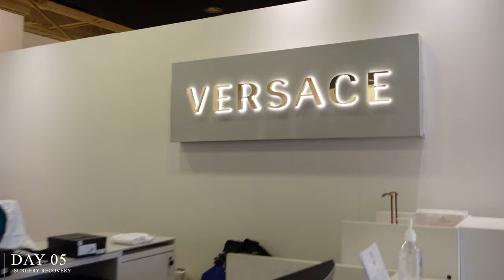(RAW) | Cartier Versace Shopping, Skin Crawling LITERALLY! Massage, 1 WEEK POST OPP Ep. 5|menaadubea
⇢ JoMalone Body Creme (Myrrh & Tonka)
⇢ Tweezerman Shaving Razor
⇢ T3 Edge Heated Smoothing & Styling Brush
⇢ Garnier Sleek n Shine
⇢ Edge Tamer Edge Control
⇢ Hair Wrapping Paper
⇢ Tan Waffle Robe
⇢ Long Sweater

PROCEDURE
TUMMY TUCK - Abdominoplasty w/360 Liposuction
BREAST LIFT - Bilateral Mastopexy with Lipo to Axilla
Center: MyHoustonSurgeons

CHAPTERS:
00:00 - 5:30 | Showering with Drains
05:31 | This garment is too tight!
07:43 | Versace (Outlet Shopping) - texted my Doctor
09:07 | Chit Chat / Rambling
14:11 | I need to sit down
16:15 | Massage - fluid in my abdomen
19:46 | Cartier
20:49 | Repositioning my drains
28:07 | Hand washing my Garment
28:53 | Another Shower - Body Updates - What to do w/the drains
33:07 | I can feel the tube in my back!
33:22 | My abdomen feels fake
36:33 | Struggling to put on the garment
39:10 | She cursed me out
40:20 | Shaving my Face
45:30 | Straightening My Hair
47:48 | Massage

-- SENDING A PACKAGE? --
Mena Adubea

1 Peter 3: 3 - 4